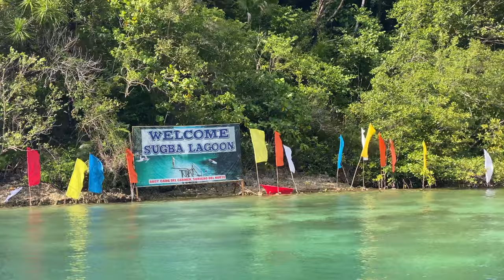Visit to Amazing Sugba Lagoon w/ Spanish Couples in Siargao Island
We are Erol and Arni. We are doing educational videos about photography and photo accessories, some testing and review videos and travel and holiday videos as well about Philippines the country which is fun to live.